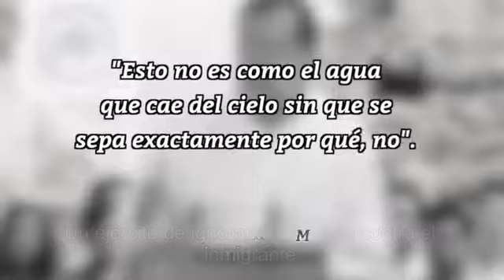KnockOut Yunque & Martillo